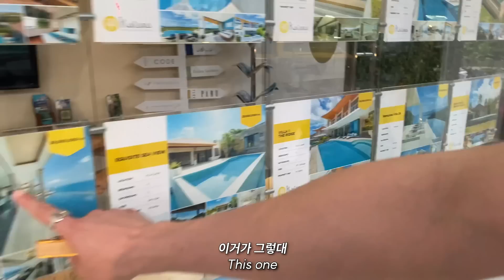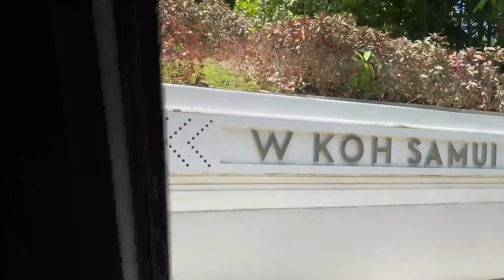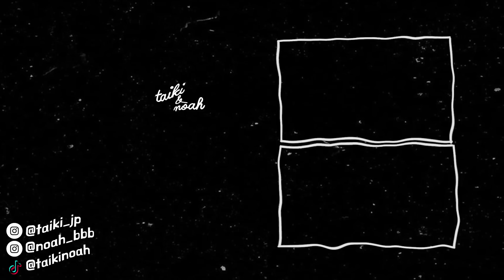日韓カップル👬 | サムイ島での移住を一瞬考えました🏝️笑